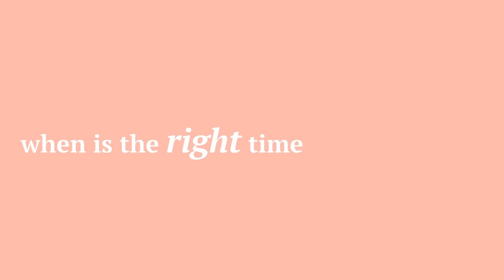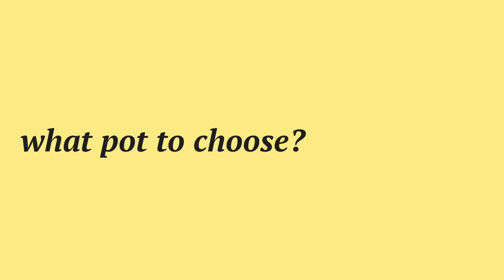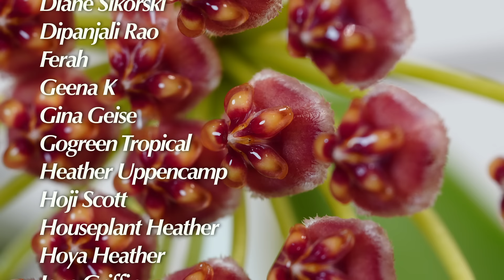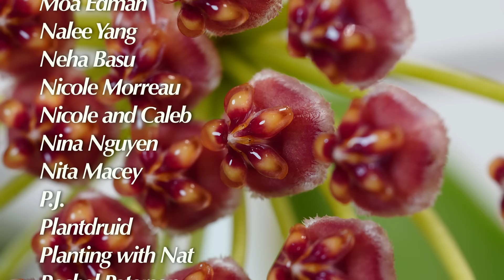When to repot your hoyas and what pots to use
In this episode of Hoya summer camp we will talk what is the right time to repot our hoyas and also what pots we can use. Many things have been said about this topic before so I wanted to chime in with some of my experience.

CHAPTERS:

00:00 Intro
01:09 When is the right time to repot hoyas?
04:18 Roots as repotting indicator
06:51 The appropriate size of the pot
09:28 How do I select the pot size?
13:11 What I would repot, what I wouldn't & WHY
16:23 Does material of the pot matter?
18:44 Repotting old  hoyas & potting new cuttings
22:48 Outro
23:16 Patreon Thank You